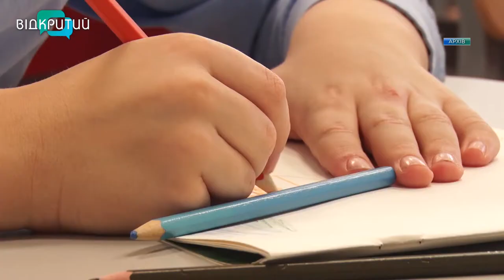Понад 2 тисячі учнів залишились без альма-матер: в Апостоловому російська армія знищила всі школи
За одну ніч місто Апостолове, що на Криворіжжі, втратило одночасно три школи. Їх зруйнувала російська армія. Того дня окупанти випустили кілька ракет. Усі поцілили по навчальних закладах. Найбільше дісталось першому ліцею - сюди прилетіли три крилаті вбивці. Замість сучасних шкіл - зараз одні руїни. Однак попри це і вчителі, і учні, готуються до нового навчального року. Наші журналісти розкажуть детальніше. _______________________________________________